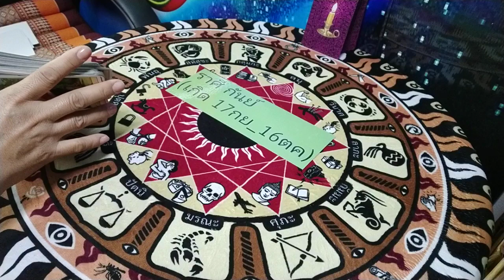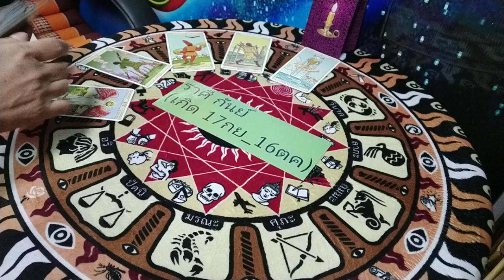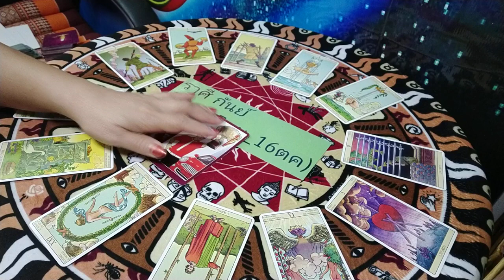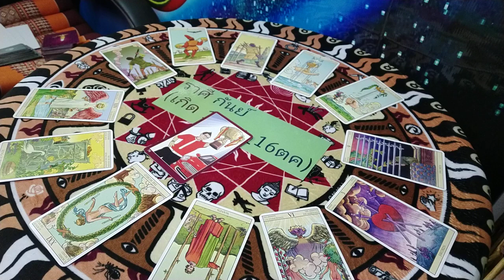ดูดวงราศีกันย์ ( เมษายน 2562 )